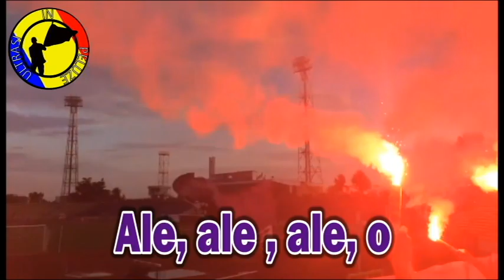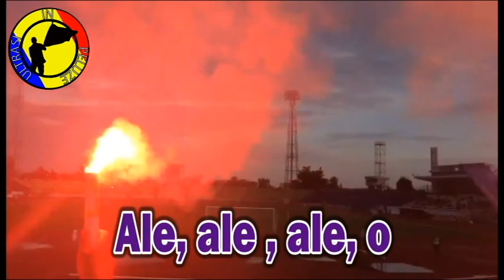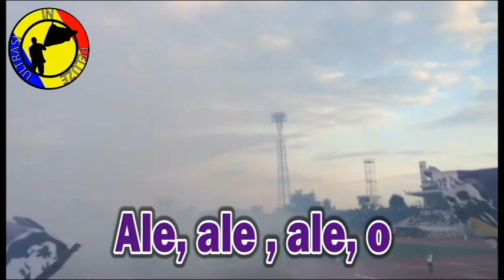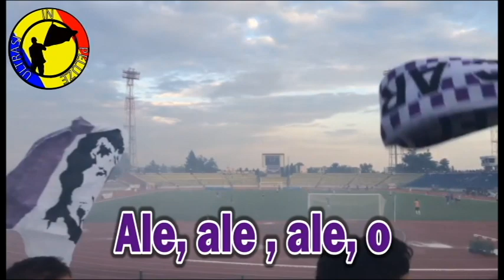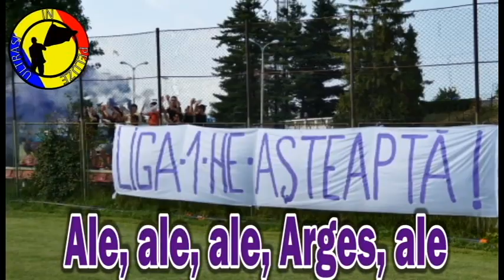CANTECE FC ARGES + VERSURI (PELUZA NORD PITESTI)